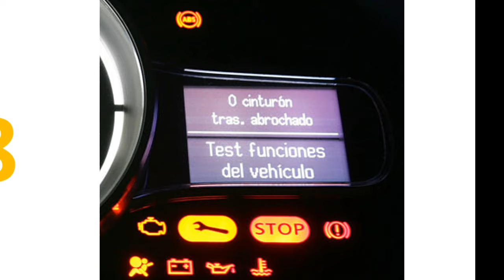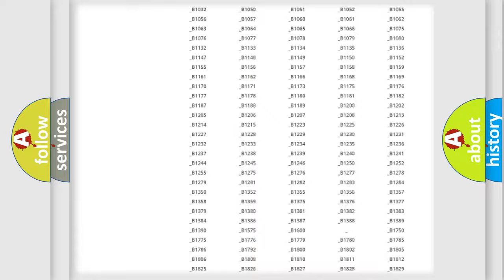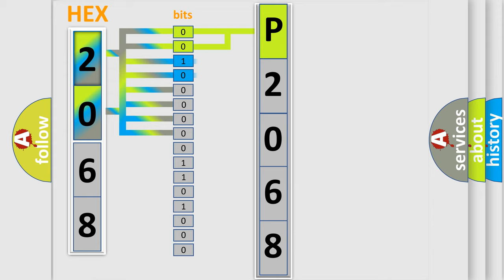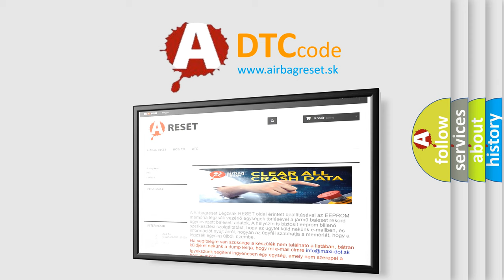DTC Mercury P2068 Short Explanation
Contents:
0:21 Basic DTC analysis according to OBD2 protocol standard.
1:48 Insight into programming
2:58 A diagnostically understandable description of the Diagnostic Trouble Code
3:05 Basic error definition

Make
Mercury
Code
P2068
Definition
High Speed CAN Communication Bus
Description